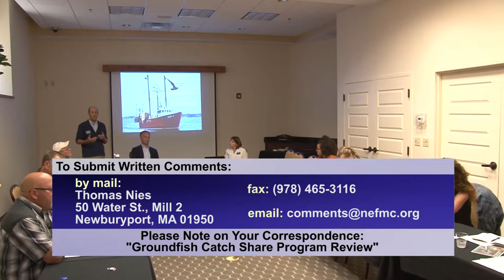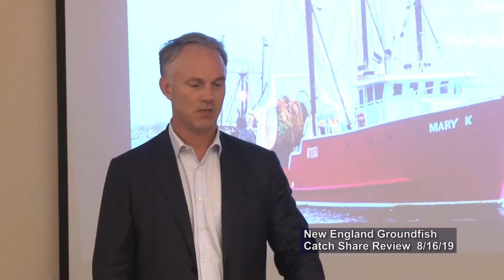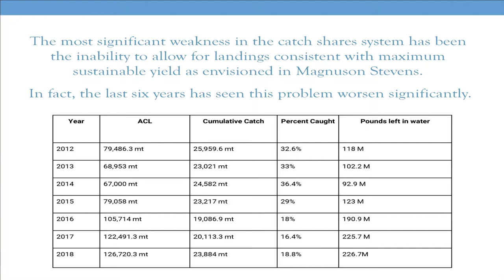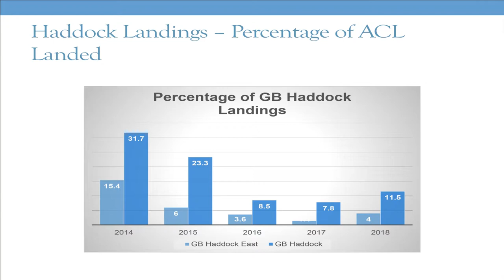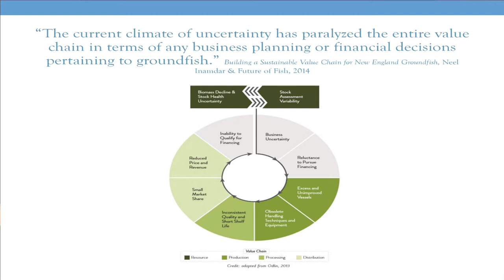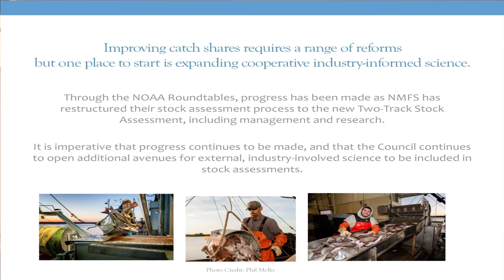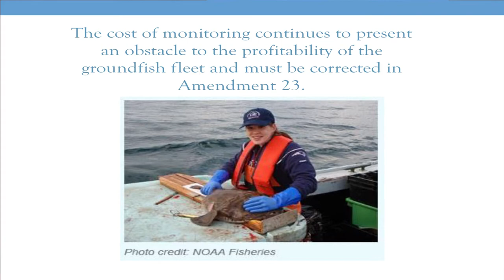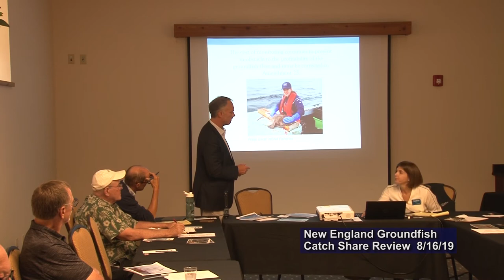Mayor Speaks at Groundfish Review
New Bedford Mayor Jon Mitchell discusses ground fish catch share program during a meeting of the New England Fisheries Management Council at the Waypoint Event Center, August 16th, 2019.